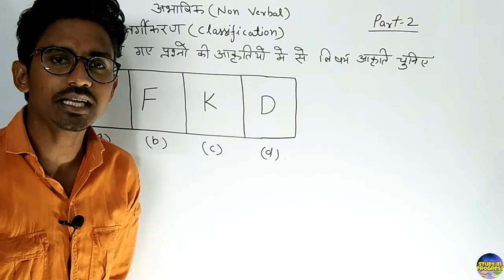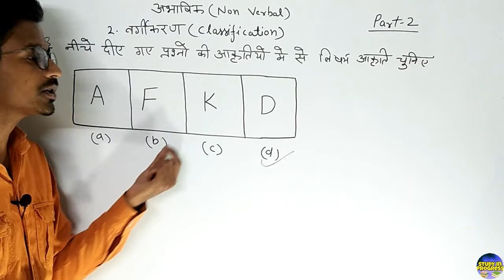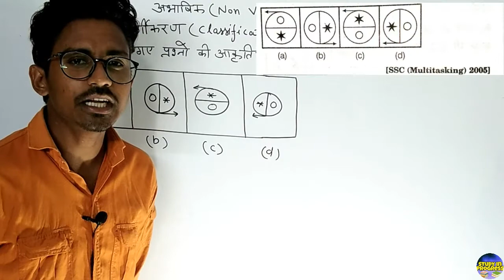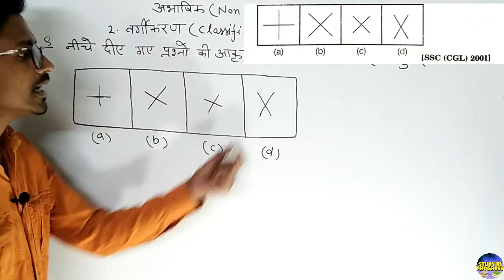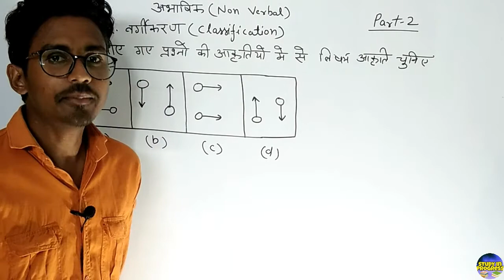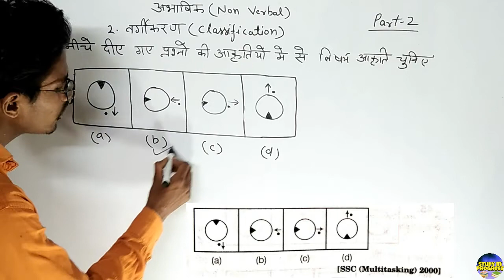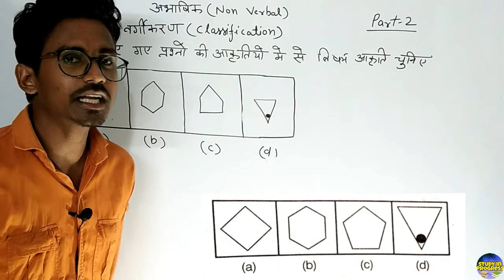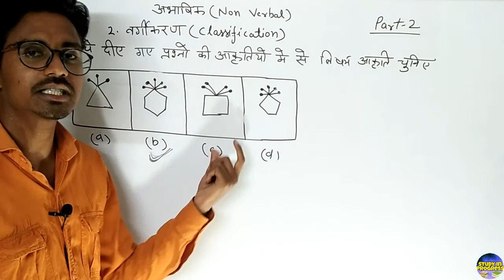Classification Non Verbal Reasoning|वर्गीकरण अभाषिक तर्कशक्ति|Classification Non Verbal Tricks|Part2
In this video we have discuss about Classification Non Verbal Reasoning Explain in details.  Help in all Competitive exam like SSC , CGL,MTS, NTPC, Railway group D, UPSSSC, DSSSB,ALL STATE POLICE, BANKING  EXAM ,CDS,NDA, Lower PCS  etc.

Thank you study in progress

In This video include Classification Non Verbal Reasoning वर्गीकरण अभाषिक तर्कशक्ति Explain All Question within second help in all govt Competitive exam

All Type ki Series Test ko fill karna sikhe Series test ke sare question details me

How to fill missing number for all exam explain all type missing number and alphabet in details

In Calendar How To Find Day On Any Particular Date Agar aap ko kisi bhi Date ka Din Find Karna ho to sabse aasni se Day Nikalana sikhe

तेज घड़ी और मंद घड़ी वाले प्रश्न को करना सिखे बहुत ही ज्यादा आसानी से लिंक

All Age based problem Question Solve आयु पर आधारित प्रश्न को सबसे आसान तरीके से करना सिखे

सिर पैर हाथ मिलाना गिफ्ट देना बंदर का चढ़ना फिसलन सारे प्रसन एक ही वीडियो में बहुत ही अच्छे से सारे प्रश्न को सीखने के लिए इस वीडियो को देखे लिंक

Dice(पासा) को अच्छे से समझने के लिए देखे कोई भी प्रश्न इस से बाहर नही जाएगा लिंक

Cube And Cuboid Ko Full Detail me Sikhe घन और घनाभ के प्रश्न को करना सिखे सबसे आसान तरीके से लिंक